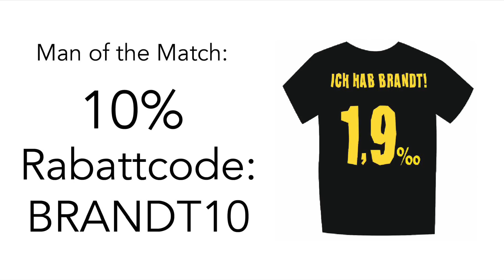Kölle - Hömma, ich hab Brandt ⚽️⚽️⚽️